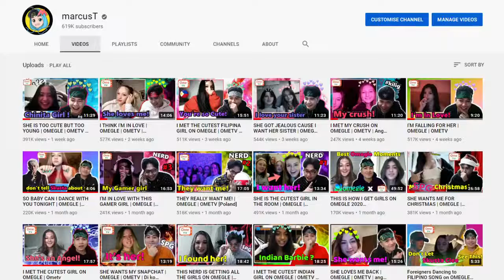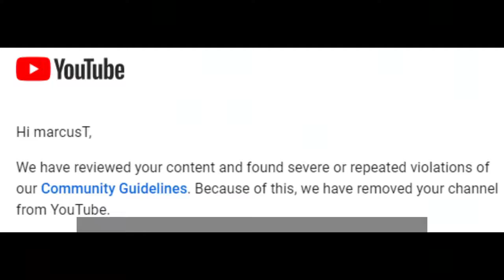MarcusT! YouTube delete her channel and he gained 800 lakh subscribe in 4month(Talent and contant)